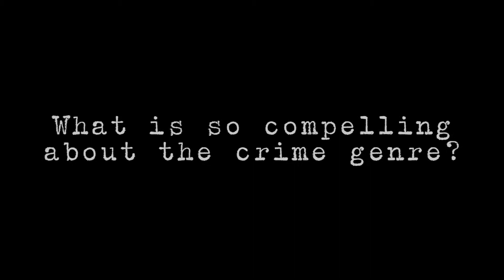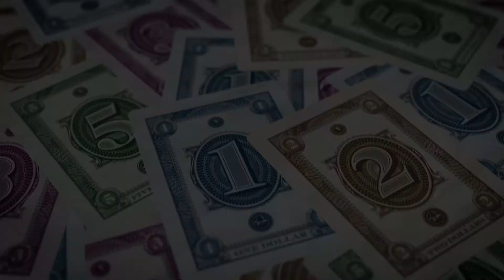El Padrino: El imperio Corleone. Crimen americano (subtitulado en español)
La idea de "honor entre ladrones" es tan antigua como la cultura y el crimen organizado en El Padrino es la expresión definitiva de esa idea.